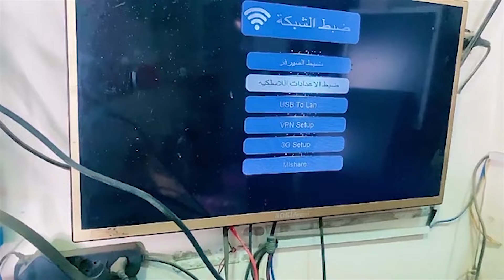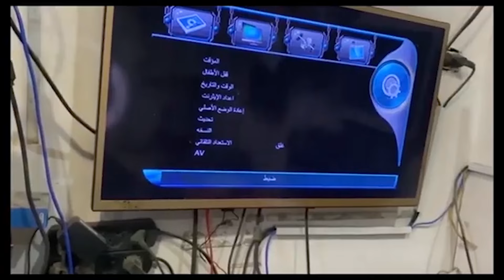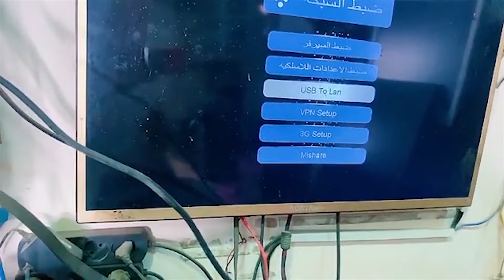طريقة توصيل الريسيفر بالانترنت, توصيل الريسيفر بالواي فاي, ربط الريسيفر بالواي فاي, انتينا, لان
واي فاي
wi fi
لان يو اس بي
كبل نت
سلك نت
ايثر نت
فتح اليوتيوب على الريسيفر
اتس دي
فتح نت فليكس على الريسيفر
طريقة فتح اليوتيوب على الريسيفر
لان يو اس بي انترنت
الدوري الانجليزي